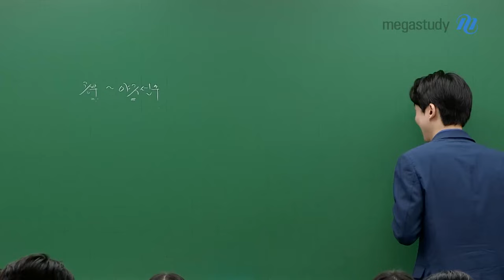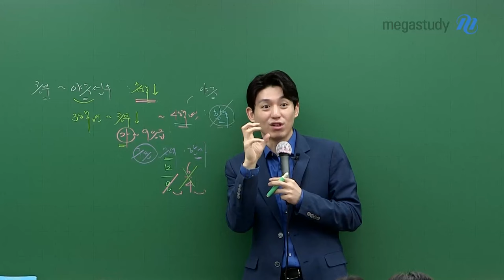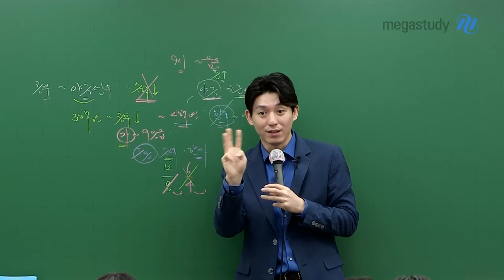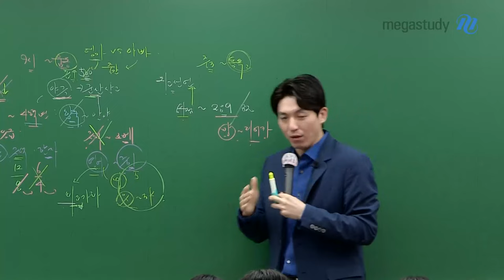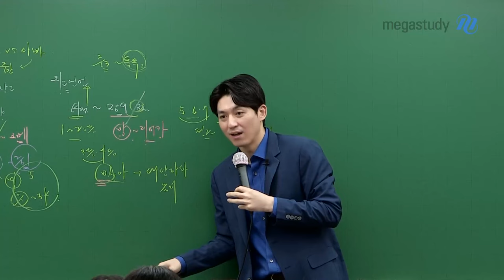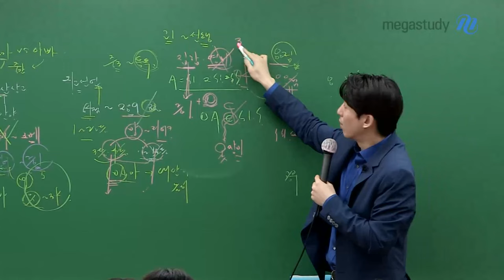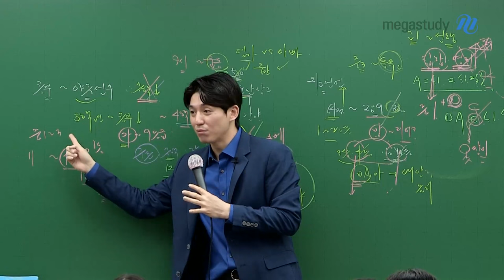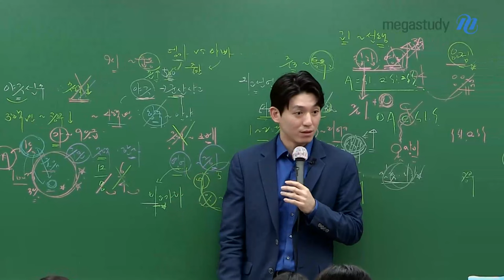[메가스터디] 국어 박석준쌤 - 야구선수였던 열등생에서 우등생이 되기까지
박석준 선생님이 야구 선수 출신이라는 것 아셨나요~?

초등학교 3학년 때 수학에서 '가'(=현재로 치면 9등급..)라는 성적을 받고,
일찍이 공부를 포기하고 운동만 열심히 하셨다는 석준쌤.

야구 선구로 활약했지만, 결국 부상을 당하게 되고,
다시 공부로 전향하게 된 석준쌤이 처음 받은 성적은? "320명 중 289등"

이랬던 박석준 선생님께서 어떻게 성적을 올리게 되었을까요?
박석준 선생님의 파란만장한 이야기 속에 과연 공부를 열심히 하게 만든 원인은 무엇이었을까요?

정말 노베이스였던 박석준 선생님이 해주시는 이야기가 궁금하다면, 지금 바로 PLAY 버튼을 눌러보세요!